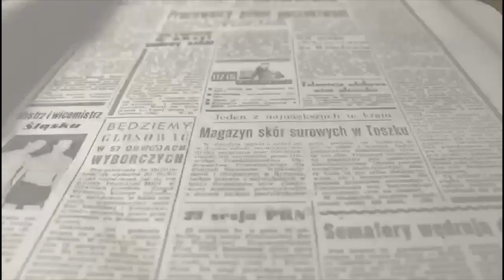Presentación vídeo Fallas 2019